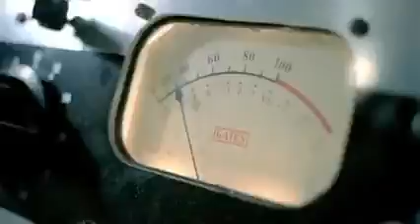I Love Radio Rock